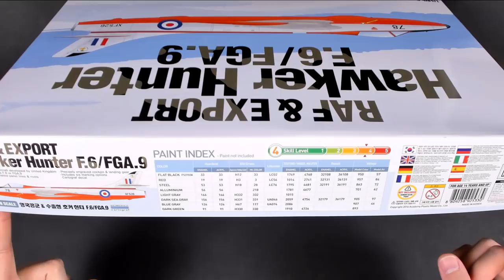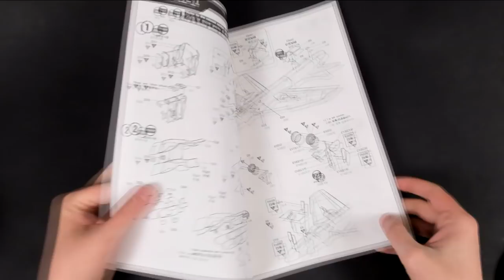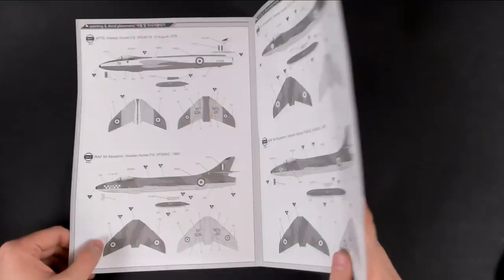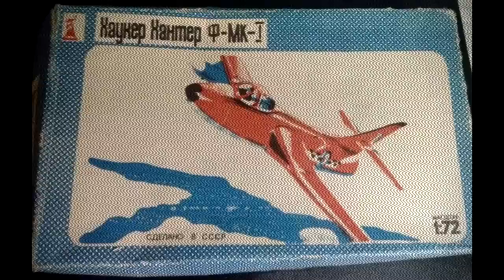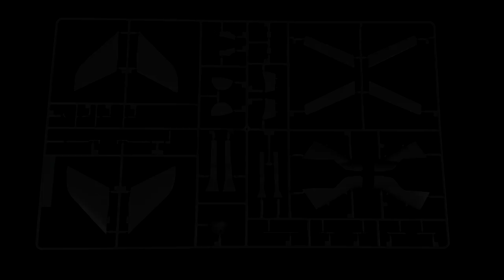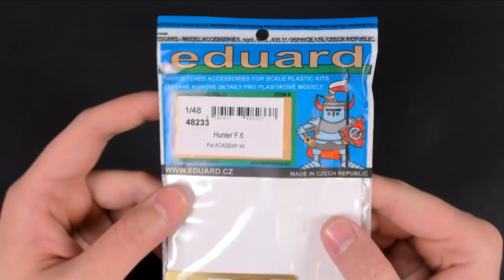Hawker Hunter F 6FGA 9 Academy масштаб 1/48 Обзор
Канал Army in Scale

Обзор пластиковой модели смолета Hawker Hunter F 6/FGA 9 от компании Academy .
Масштаб 1/48
Арт. 12312

Полезные ссылки